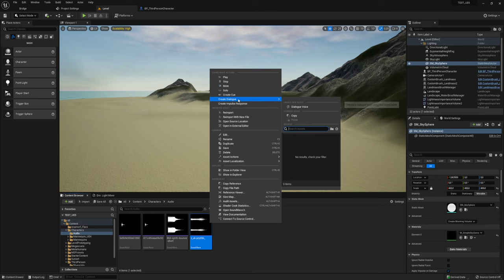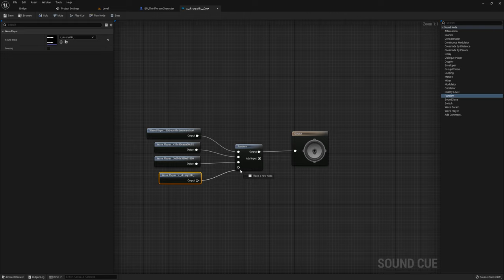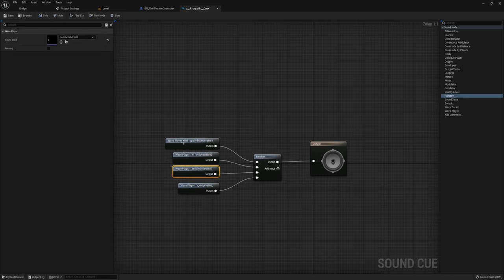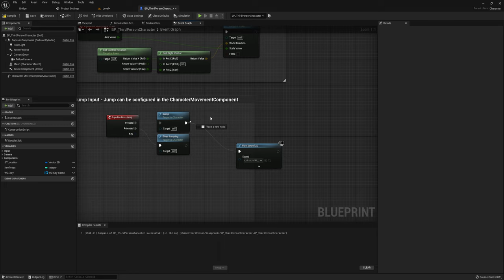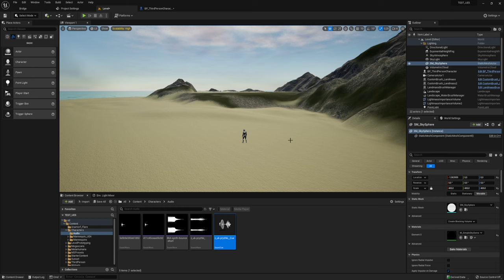Рандомный звук - Unreal Engine (UE4, UE5)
Создадим простой метод рандомизации звуков для разных мест и действий в игре